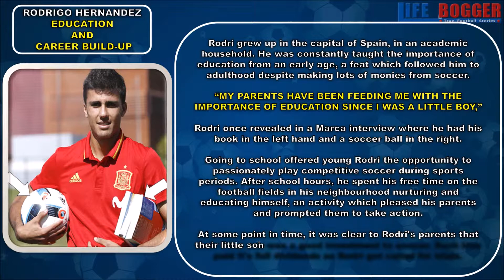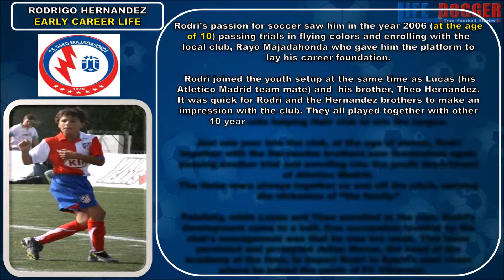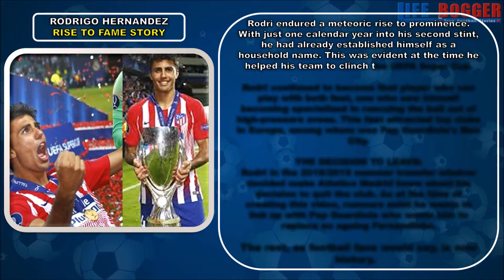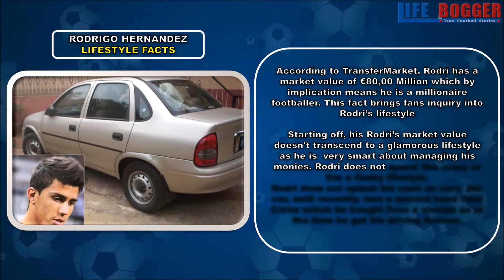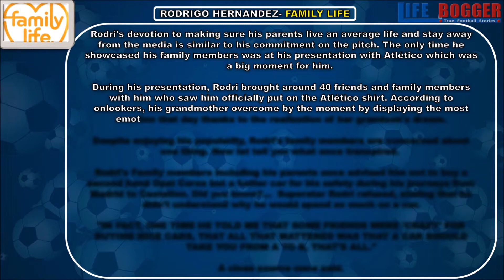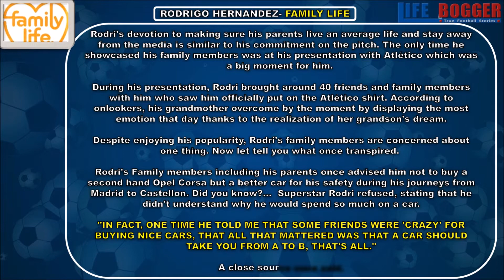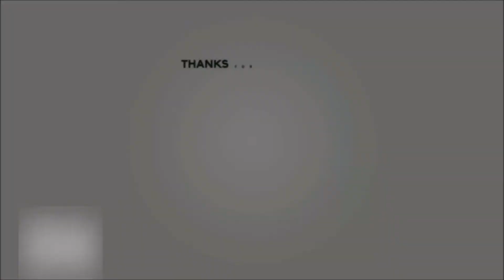Rodrigo Hernandez Childhood Story Plus Untold Biography Facts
Our Rodrigo Hernandez Childhood Story plus Untold Biography Facts bring to you a full account of notable events from his childhood time to date.
The analysis involves his early life, family background, life story before fame, rise to fame story, relationship, lifestyle and personal life etc.